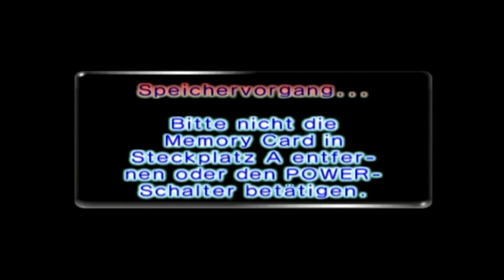Let's play Pikmin 2 German - part 27: Gekachelter Untergrund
Wir holen den letzten oberirdischen Schatz der Quelle und schauen dann in die erste Höhle